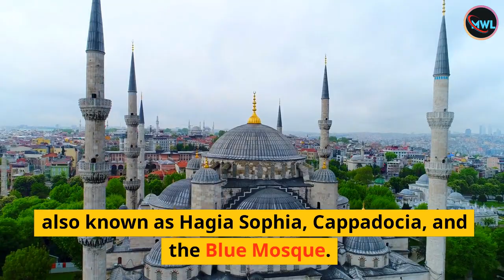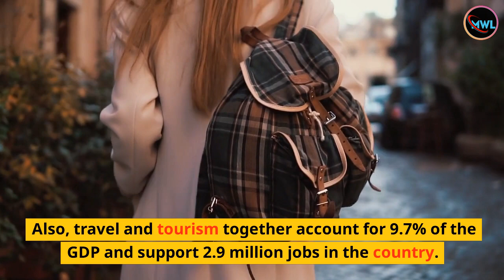Top 10 Most Visited Countries In The World 2023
Hello and welcome to My Wonder List! I'm your host, Sara, and today we're counting down the top 10 most visited countries in the world for 2023. Are you ready to discover some of the world's most popular destinations? Let's get started!

Number 10. United Kingdom.
The United Kingdom has always been a popular tourist destination. It is the 10th most visited country in the world in 2023, with over 39.4 million visitors in 2019. From the lush green hills of Wales, the mountainous regions of Scotland, and the famous Cliffs of Moher to the fast-paced city of London, the United Kingdom offers something interesting for all kinds of tourists.

Number 9. Germany.
Germany is one of the most popular places in the world to visit and ranks 9th in the list of the top 10 most visited countries in the world in 2023. Those wishing to see or experience art should head to the metropolitan areas of Germany such as Munich, Frankfurt, or Hamburg.

Number 8. Thailand.
Thailand ranks 8th out of the top 10 most visited countries in the world in 2023. Tourism is an economic contributor to the Kingdom of Thailand. Tourism revenue is estimated to contribute directly to the GDP of 12 trillion baht which ranges from one trillion baht (2013) to 2.53 trillion baht (2016).

Number 7. Mexico.
Mexico has a significant number of UNESCO World Heritage Sites. These include ancient ruins, colonial cities, and natural reserves, as well as many works of modern public and private architecture. Mexico is the seventh of the 10 most visited countries in the world in 2023. The country is very popular among tourists because of the wide range of activities available to tourists.

Number 6. Turkey.
Turkey has been a popular tourist destination for people from all over the world. Turkey has also become a popular destination for culture and health care. Tourism in the country is largely focused on the various historical sites and the seaside resorts along its Aegean and Mediterranean coasts. In addition, Turkey’s traditional and cultural heritage can be explored by visiting sites such as Aya Sophia, also known as Hagia Sophia, Cappadocia, and the Blue Mosque.

Number 5. Italy.
Italy ranks fifth in the list of the 10 most visited countries in the world in 2023. People mainly come for Italy’s rich culture, cuisine, history, fashion, and art, its beautiful coastline and beaches, its mountains, and priceless ancient monuments. Italy has more World Heritage Sites than any other country in the world.

Number 4. China.
China is the fourth most visited country in the world in 2023 and the most visited country in Asia. Tourism in China is a growing industry that is becoming an important part of the Chinese economy. People from all over the world come here to experience its rich culture and heritage as well as its colorful history and historical monuments. The Great Wall of China alone attracts 10 million visitors to the site.

Number 3. United States.
Tourism is a large industry in the United States with millions of international and domestic tourists annually. The United States is the third of the 10 most visited countries in the world in 2023. Foreigners visit the U.S. to see natural wonders, cities, historical sites, and entertainment venues. Americans look for similar attractions, as well as entertainment and vacation areas.

Number 2. Spain.
Spain ranks second in the list of the 10 most visited countries in the world in 2023. Tourism in Spain is the third major contributor to the national economic life after the industrial and trade/banking sectors. Since the 1960s and 1970s, Spain has been a popular destination for summer holidays, with large numbers of tourists, especially from the United Kingdom, Ireland, France, Germany, Italy, the Benelux, and the United States.

Number 1. France.
France is the most visited country in the world in 2023. It has many tourist attractions like the world-famous Louvre Museum, Eiffel Tower, Palace of Versailles, Mont Saint-Michel, Rocamador, and Alcs villages among many other charming villages.